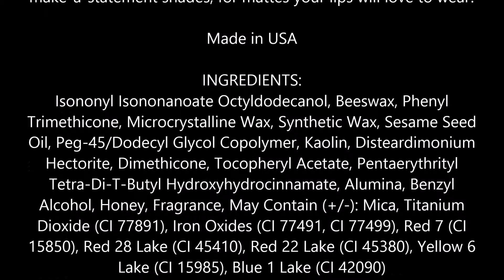Maybelline Color Sensational Creamy Matte Lip Color